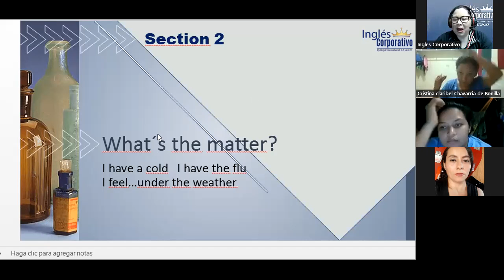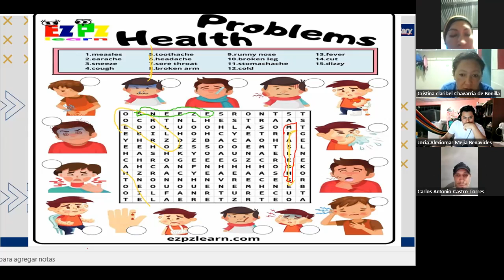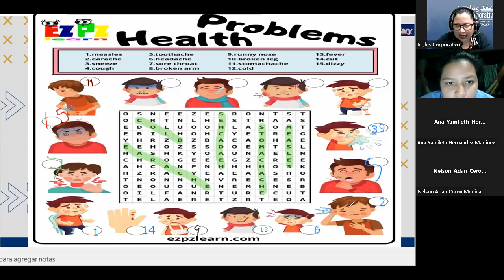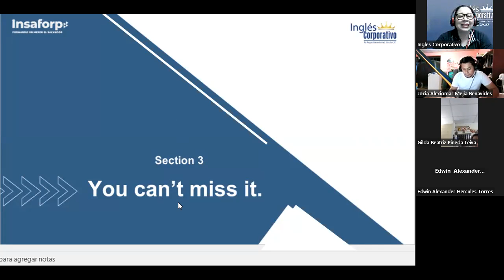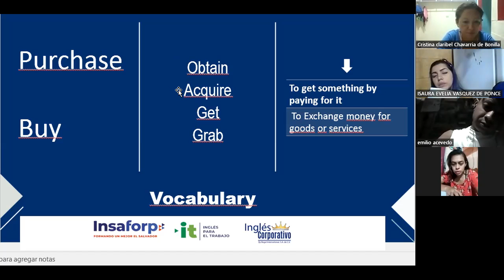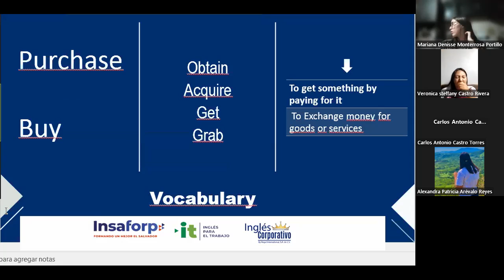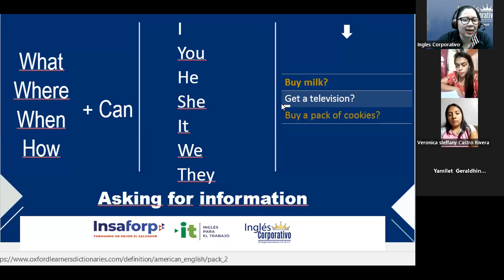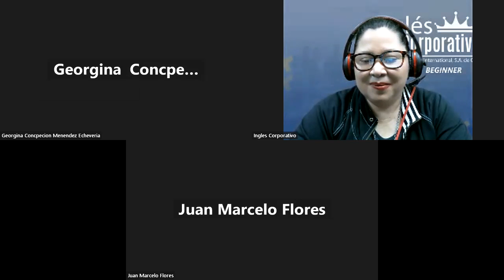Inglés Corporativo-05-12-2022-Places and things vocabulary